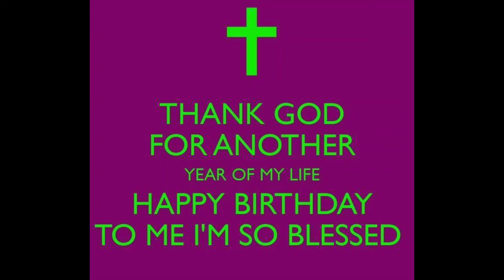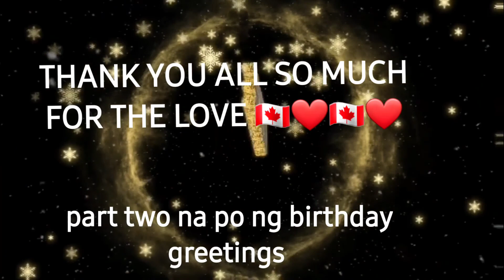PART TWO of my BIRTHDAY GREETINGS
Diclamer
no copyright intended on this video , it fair use no copyright is claimed and to the extend that material may appear to be infringed,i assert that such allege infrigement is permisible under the U.S and philippines  copyright law if you believe material has been use in an unathorized manner please contact the poster.
thank you all so much have a blessed wonderful ful each day.
part two of my birthday greetings from loving family and  youtubefriends and friends.love you all and remember always love love love.